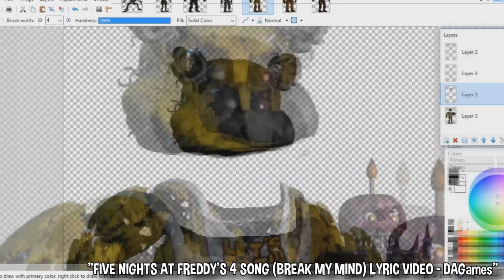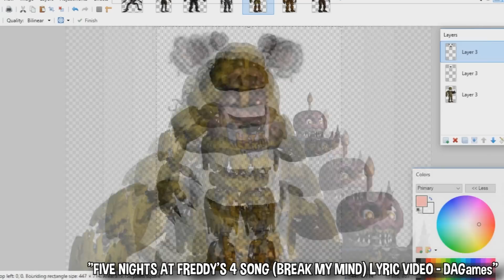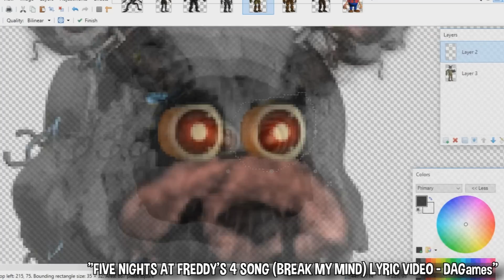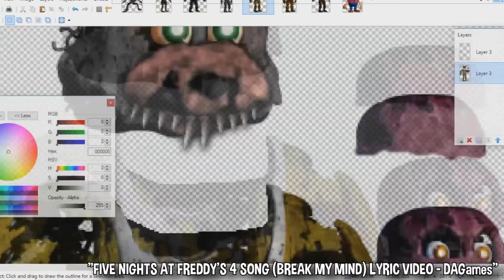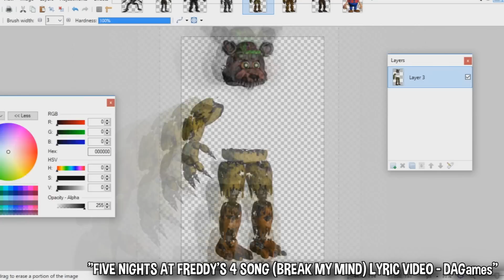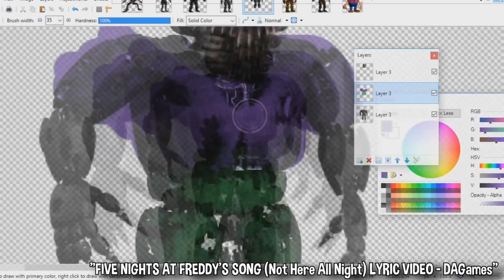Nightmare CHUCK E. CHEESE | Speed Edit!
Dude, animatronic mice are really creepy... someone should make a horror game about them! Wait-